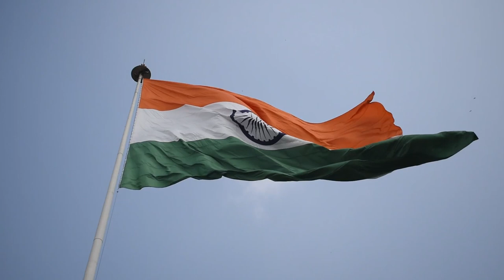The 5 Most UNDERRATED Countries in The World & Why You NEED To Visit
Get ready for an epic journey to the most underrated destinations on the planet! From the vibrant culture and stunning landscapes of Taiwan, to the wild beauty of Tanzania and the rich history of Poland, these are places that will take your breath away. Join us as we explore the hidden gems of India and Argentina, and discover why these often overlooked destinations deserve a spot on your travel bucket list. Don't miss this thrilling adventure to the five most underrated places to visit on earth!

Where are the most underrated places? where should I go? Where are some hidden gems? inspire me to travel to some underrated places. This is what we are aiming to do